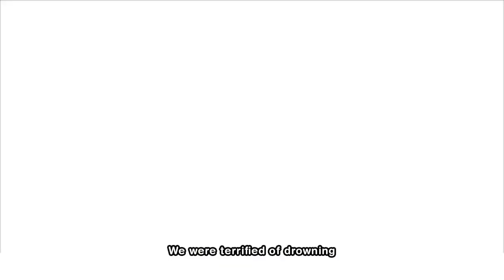Unfairy Tales The story of Ivine and Pillow